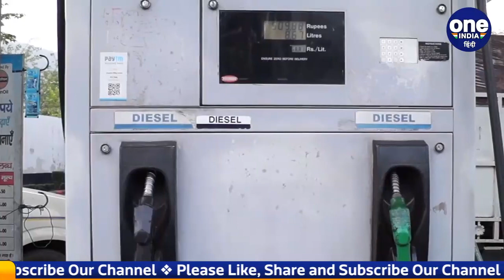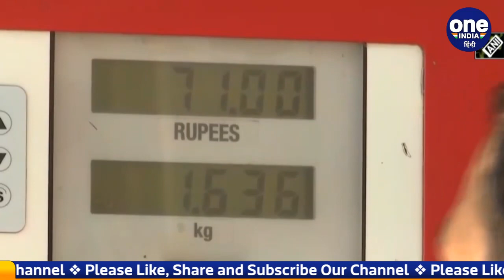Ola Uber Prices Hike: महंगाई का बड़ा झटका, सड़क पर वाहन से चलना हुआ महंगा | वनइंडिया हिंदी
Cab companies have decided to increase fares in Delhi-NCR. Top app-based companies like Ola, Uber have increased fares by up to 12 per cent. These cabs are used in large numbers in Delhi NCR. The working class takes advantage of it, but the increased prices have added to the woes of this class.

कैब कंपनियों ने दिल्ली-एनसीआर में किराया बढ़ाने का फैसला किया है. ओला, उबर जैसी शीर्ष एप बेस्ड कंपनियों ने 12 फीसदी तक किराये में बढ़ोत्तरी की है. दिल्ली एनसीआर में बड़ी संख्या में इन कैब का इस्तेमाल किया जाता है. कामकाजी वर्ग इसका लाभ लेता है, लेकिन बढ़ी हुई कीमतों ने इस वर्ग की मुश्किलें बढ़ा दी हैं।

Ola, Uber, uber prices up, Ola prices up,  price hike, trip fair, cab booking, cab ride, inflation rate, inflation in india, utility news,
oneindia hindi, oneindia hindi news, वनइंडिया हिंदी, वनइंडिया न्यूज, वनइंडिया हिंदी न्यूज़